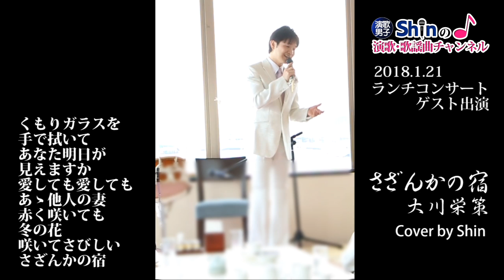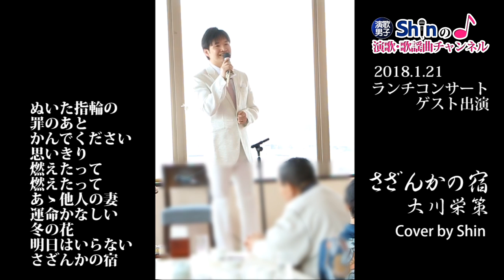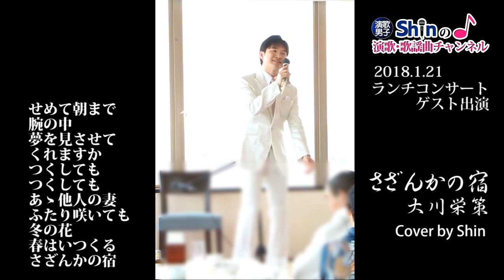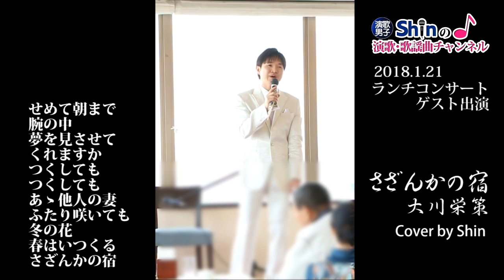【ライブ】さざんかの宿／大川栄策★ランチコンサートゲスト出演！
視聴者さんが主催されているイベントに、なんと！ゲスト出演させて頂きました♪

ほんとはこの歌、せつない歌なのに、楽しくて楽しくて、なんだか笑顔で歌っちゃってます…
詩の意味が理解できてないみたいですみません(汗)

それくらいテンションが上がっちゃってますのでご了承ください(笑)

やっぱりライブは楽しいなぁ～♪
普段は会社員ですけど、こんな楽しいことがあればまた仕事も頑張るってもんです(*‘ω‘ *)

またこんな機会があればいいなぁ～☆

※歌以外のこともつぶやいています♪